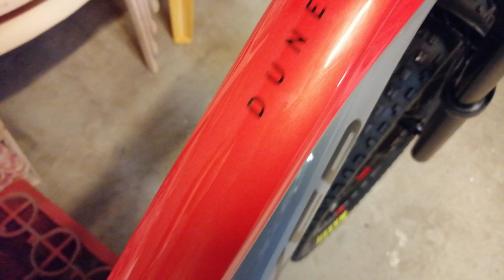Mondraker dune 2020 enduro 😍